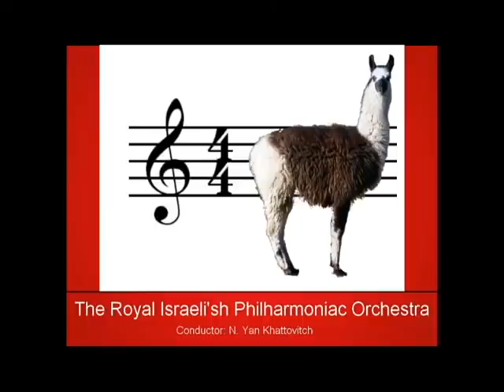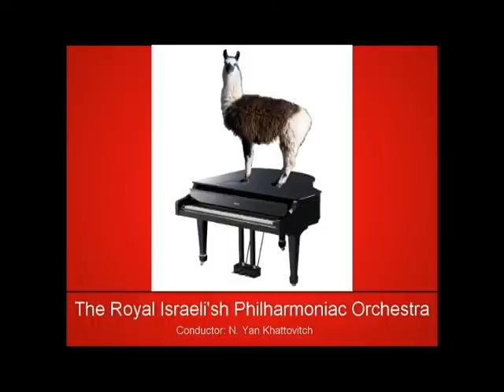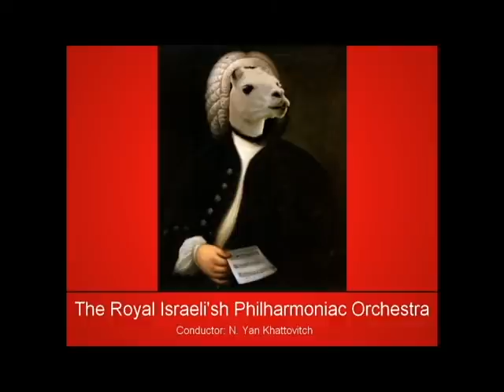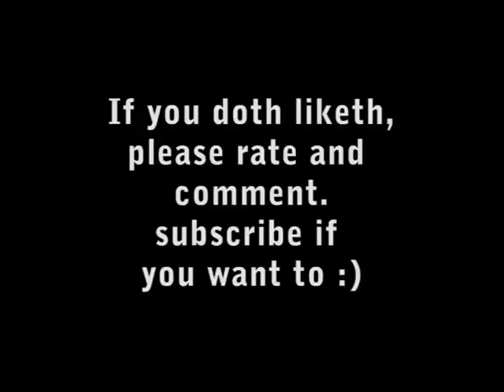Llama Song Cover- Gallop Infernale (Internet Joke piece)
Dor Fischer: Llama Song- Gallop Infernale

A Tedious Gallop with disastrous consequences based on the rather popular "Llama Song".

The Royal Israel'ish Philharmoniac, N. Yan Khattovitch- Conductor.
Special guest star appearence: Piano- Hans von Sheker Kolsheu, Republic of Sweeden.

UPDATED- MIDI and Sheet music can be downloaded here:
MIDI

(Bear in mind the score was written for the sole purpose of playback- look at it as if it's a sequencer file..)